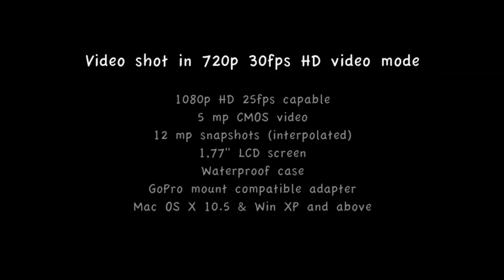Nikkei Extreme X3 Actioncam first test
First test of the Nikkei Extreme X3 Action Camera mounted to Greyhound Maxim his Tactical mole style vest